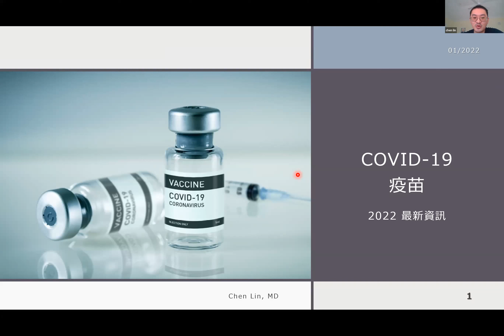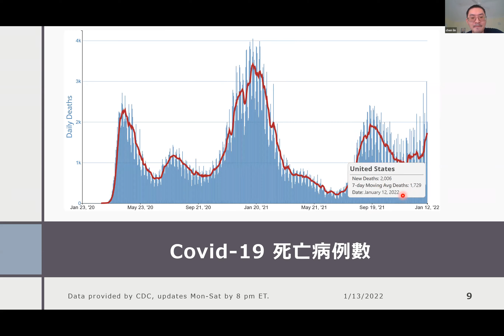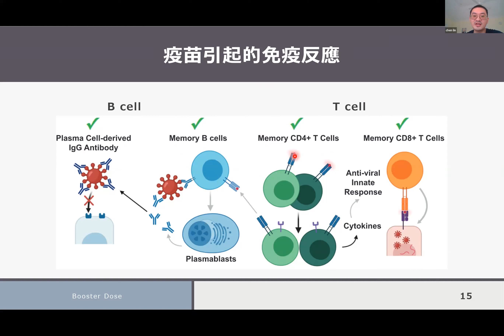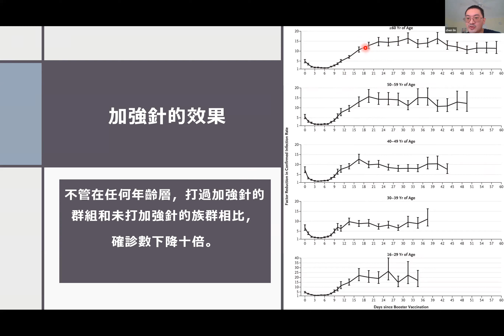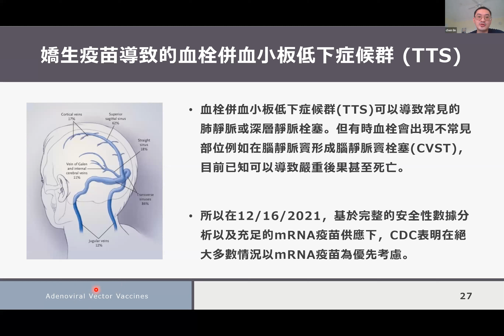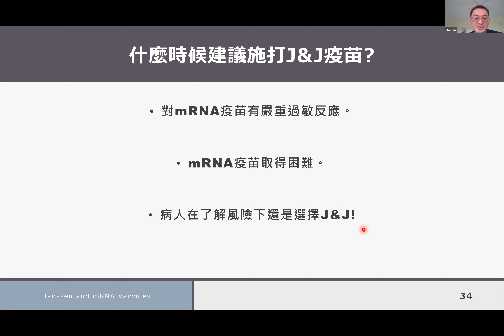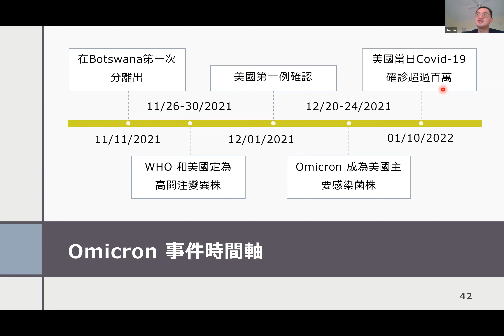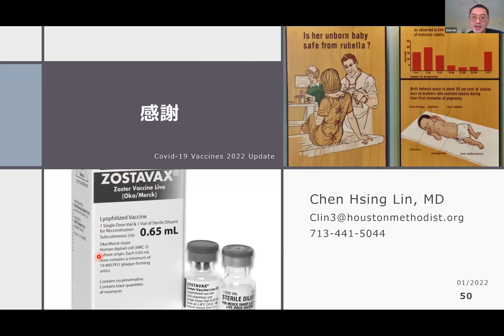01/15/2022 新冠狀病毒疫苗 2022 新資訊 - 林承興醫師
光鹽社是政府註冊的 501 (c) (3)非營利組織，其宗旨是結合休士頓華人社區的人力與資源，關懷並照顧休士頓地區需要幫助的人。光鹽社是由一群華人基督徒本著聖經教導, 基督徒要「愛人如己」，並應做世上的「光和鹽」的原則成立的。
「你們是世上的鹽…你們是世上的光…你們的光也當照在人前，叫人們看見你們的好行為，便將榮耀歸給你們在天上的父。」（馬太 5:13-16）